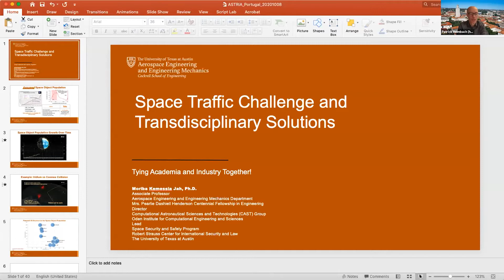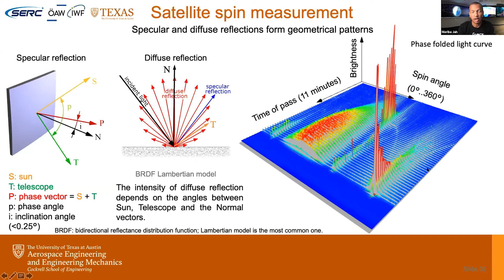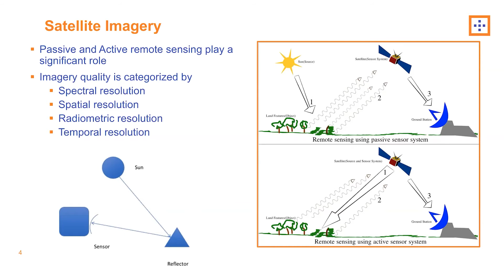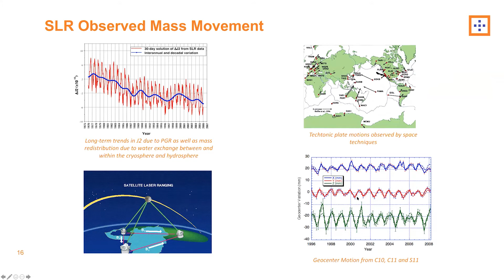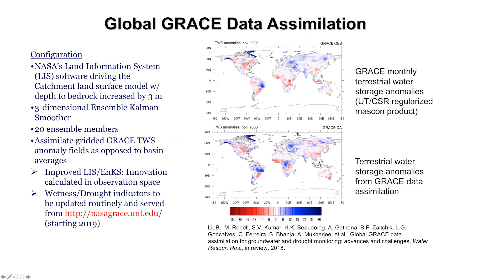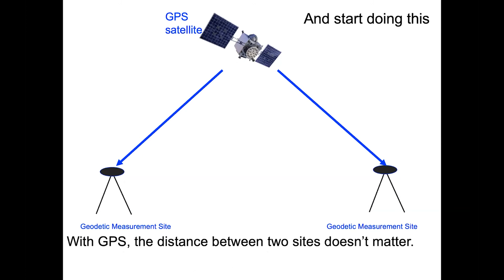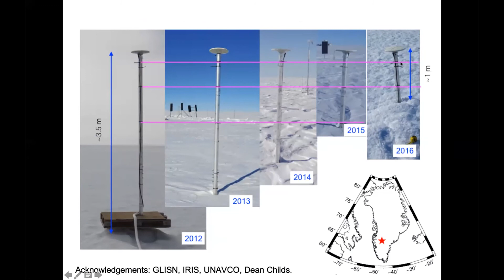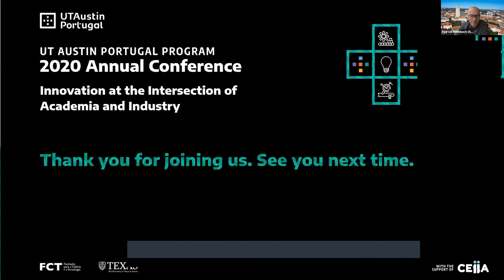UT Austin Portugal 2020 Annual Conference | Masterclass II (Space-Earth Interactions)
In this Masterclass, world-renowned experts illuminate the underlying Space-Earth interactions from three different vantage points. Prof. Byron Tapley elucidates the emerging capabilities of miniature satellites and their roles in sustained Earth observations. Taking advantage of high-precision geodesy, Prof. Kristine Larson demonstrates complementary Earth observing capabilities, through unanticipated uses of the Global Positioning Systems as a remote sensing technique to monitor the Earth’s surface. Prof. Moriba Jah discusses transdisciplinary solutions tying academia and industry together to address this challenge and to develop the Earth’s orbit sustainably.
Here you can watch the session in full!

Speakers:
- Moriba Jah, Associate Professor in the Department of Aerospace Engineering and Engineering Mechanics, The University of Texas at Austin, USA
- Byron Tapley, Professor Emeritus in the Department of Aerospace Engineering and Engineering Mechanics, The University of Texas at Austin, USA
- Kristine Larson, Professor Emerita, Aerospace Engineering Sciences, University of Colorado Boulder, USA